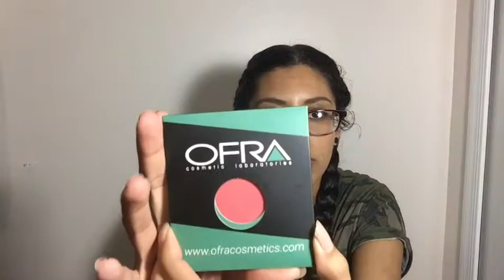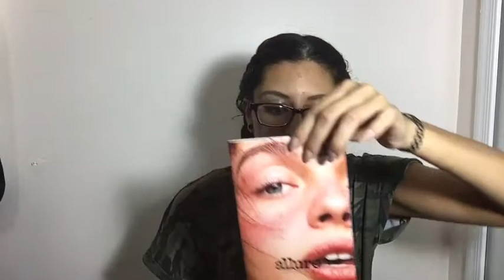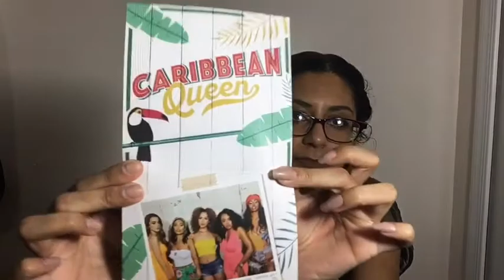June Ipsy boxy charm unboxing